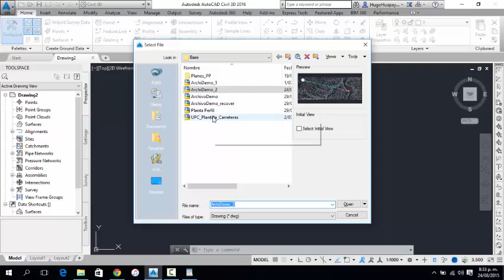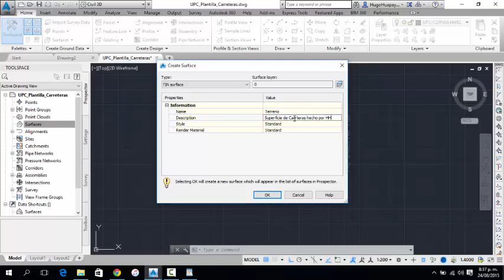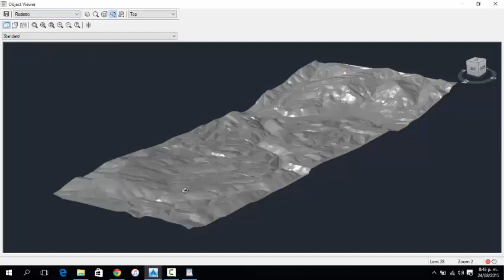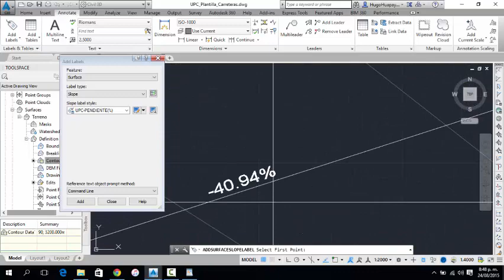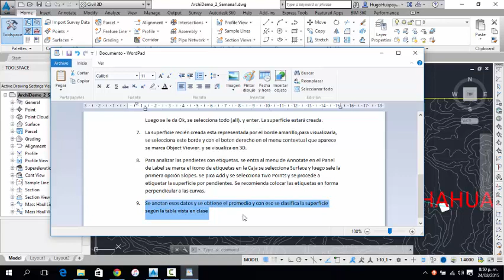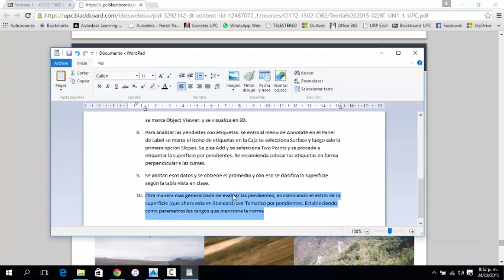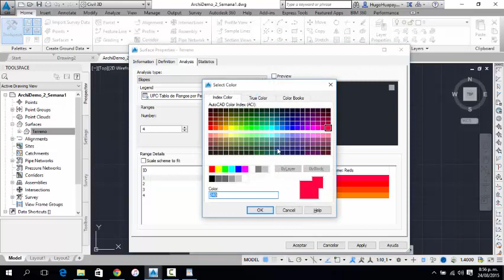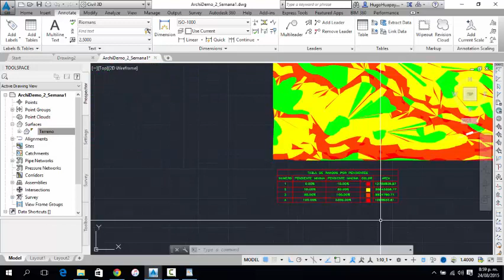1 Creacion de una Superficie y Clasificación Orográfica